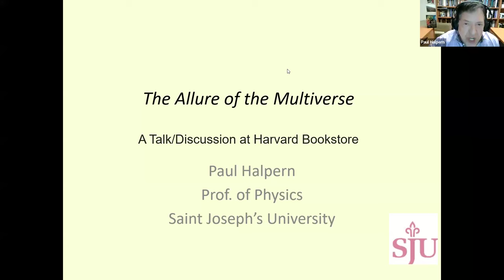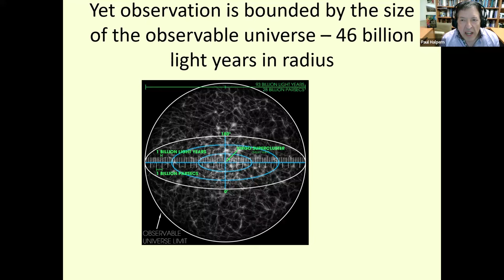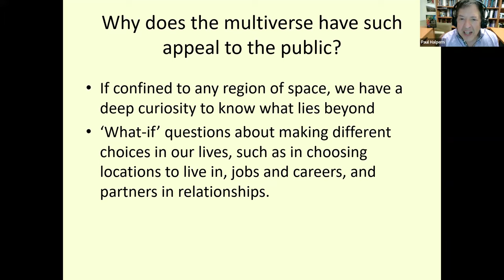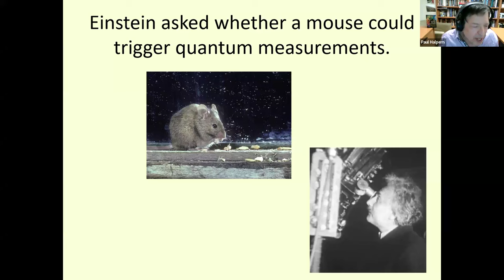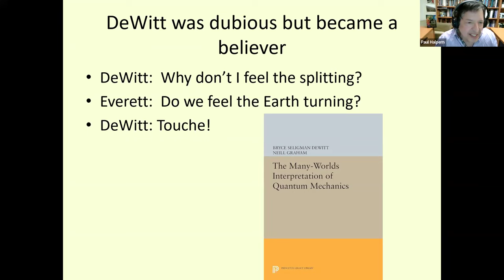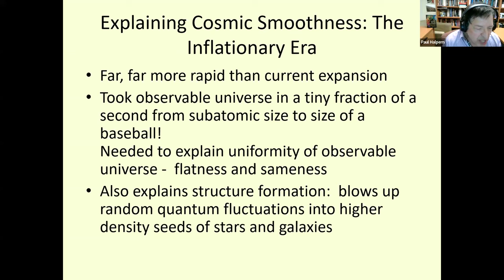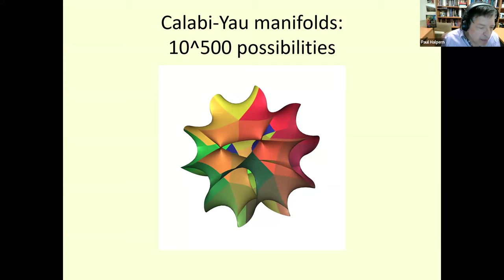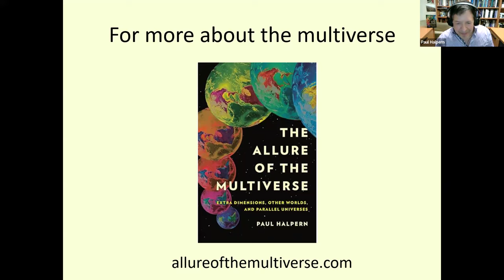Paul Halpern "The Allure of the Multiverse: Extra Dimensions, Other Worlds, and Parallel Universes"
Our books, our movies—our imaginations—are obsessed with extra dimensions, alternate timelines, and the sense that all we see might not be all there is. In short, we can’t stop thinking about the multiverse. As it turns out, physicists are similarly captivated.

In The Allure of the Multiverse, physicist Paul Halpern tells the epic story of how science became besotted with the multiverse, and the controversies that ensued. The questions that brought scientists to this point are big and deep: Is reality such that anything can happen, must happen? How does quantum mechanics “choose” the outcomes of its apparently random processes? And why is the universe habitable? Each question quickly leads to the multiverse. Drawing on centuries of disputation and deep vision, from luminaries like Nietzsche, Einstein, and the creators of the Marvel Cinematic Universe, Halpern reveals the multiplicity of multiverses that scientists have imagined to make sense of our reality. Whether we live in one of many different possible universes, or simply the only one there is, might never be certain. But Halpern shows one thing for sure: how stimulating it can be to try to find out.

Paul Halpern is a professor of physics at Saint Joseph’s University and the author of eighteen popular science books, including Flashes of Creation, The Quantum Labyrinth, Einstein's Dice and Schrodinger's Cat, and Synchronicity. He is the recipient of a Guggenheim Fellowship and is a Fellow of the American Physical Society. He lives near Philadelphia, Pennsylvania.

Jacob Barandes is a theoretical physicist and philosopher of science at Harvard University. He did his undergraduate work at Columbia University in physics and mathematics, and then completed his PhD in theoretical physics at Harvard. Dr. Barandes currently serves as Lecturer and Co-Director of Graduate Studies for the physics PhD program at Harvard. Dr. Barandes teaches courses on the fundamentals of theoretical physics, classical electromagnetism, general relativity, and the history and philosophy of quantum mechanics. His research publications focus on the foundations of quantum theory, philosophy of science, and quantum field theory. Dr. Barandes also organizes the annual New England Workshop on the History and Philosophy of Physics, in addition to an international seminar series on physics and philosophy of science.